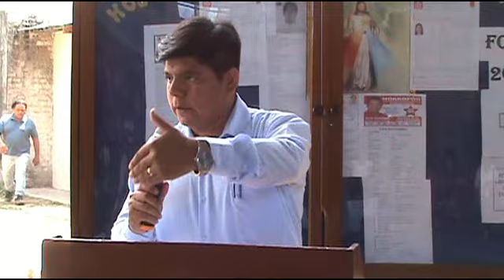candidatos y propuestas morropón1 2018 movie